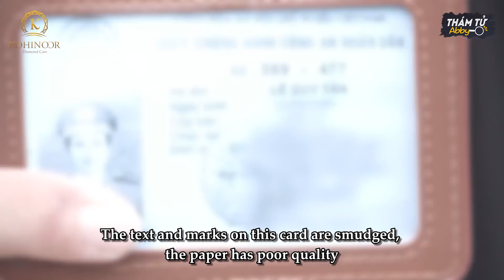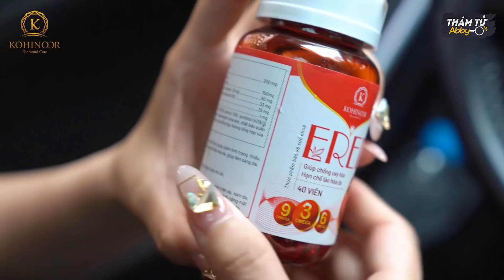Thám Tử Abby Full Tập 75 | Mạo Danh Công An Gài Bẫy Cướp Xe Trai Đểu Nhận Ngay Kết Đắng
Mạo Danh Công An Gài Bẫy Cướp Xe Trai Đểu Nhận Ngay Kết Đắng